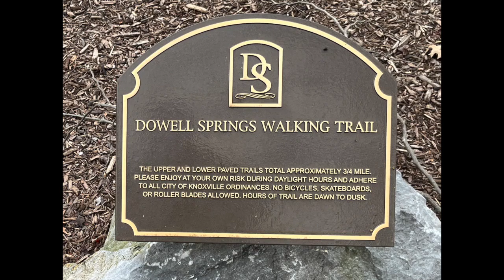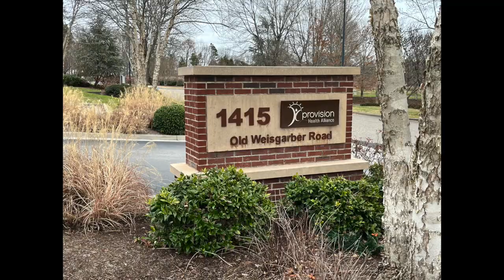Dowell Springs Walking Trail in WestKnoxville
Join Atticus and I on a visit to the Dowell Springs Walking Trail in west Knoxville.